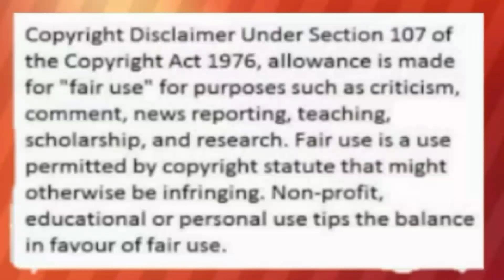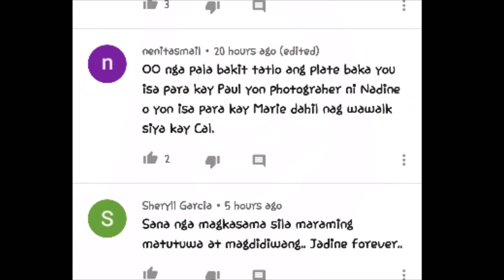NADINE LUSTRE , MAY KAPANSIN PANSIN DAW HABANG INILALABAS ANG MGA PICTURES NITO SA LIVE ? ALAMIN!